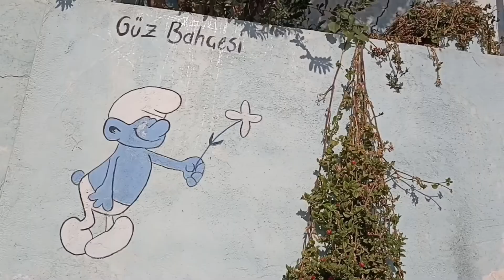deprem öncesi HATAY, bir zamanlar HATAY